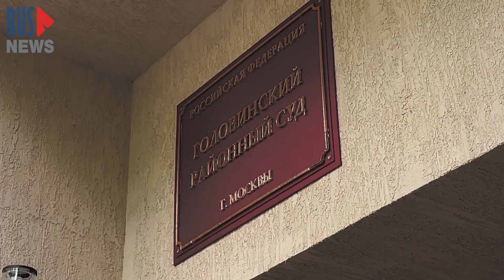⭕️ Правозащитника Олега Орлова* судят за слова о «спецоперации» в Украине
В Москве начали судить Олега Орлова*, ученого и одного из создателей «Мемориала*». Он стал подсудимым по статье о повторной «дискредитации» армии РФ и может получить до пяти лет заключения.

Олег Орлов* не покинул Россию и продолжил свою деятельность после начала «спецоперации» РФ в Украине, несмотря на угрозу преследования.

Судья перенес заседание на 3 июля 2023 года.

*Признаны властями РФ «иноагентами».

→ Второй YouTube-канал RusNews Public Media:   @RusNewsMedia